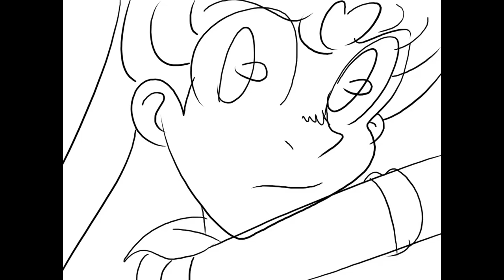Animation Test - Sailor Moon Speech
Animated completely in FireAlpaca! May be a day late, but I will try to get back on schedule soon!